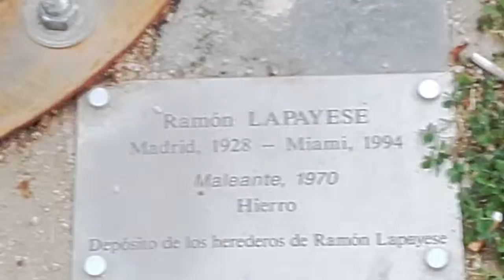6 de mayo de 2017(4)